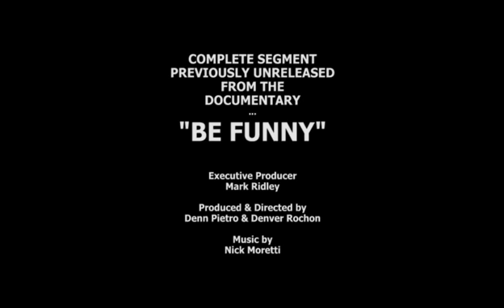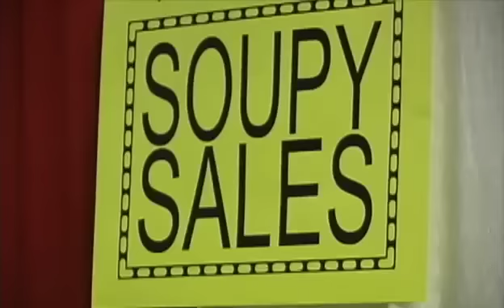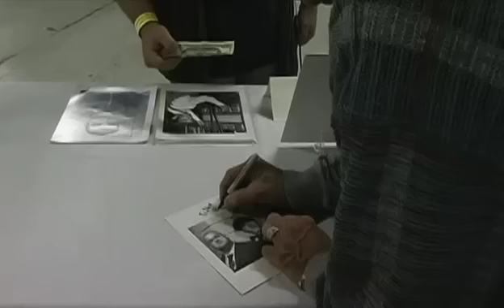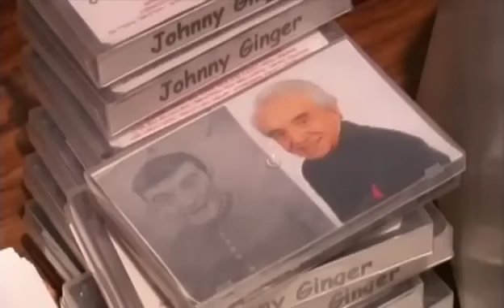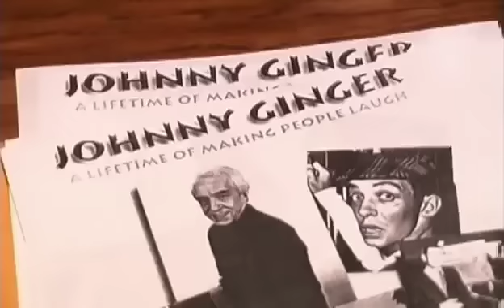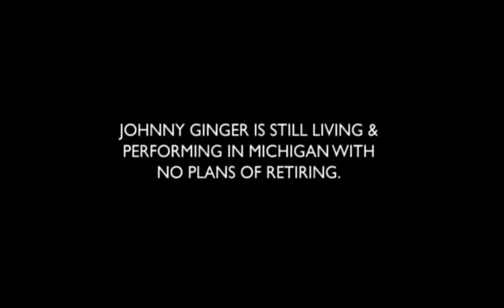BE FUNNY: Still Got It - Johnny Ginger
Segment: TV Veteran Johnny Ginger revisits his roots on stage

BE FUNNY is a brutally honest documentary series that follows a number of Detroit-area comedians across the country as they continue to keep working while struggling to hold on to their dreams, their families and their jobs.

Executive Producer – Mark Ridley.  Edited by Denver Rochon.  Produced and Directed by Denn Pietro & Denver Rochon